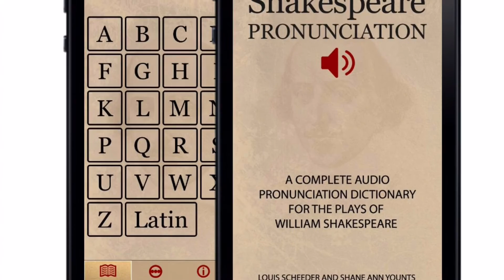Shakespeare Pronunciation App Damosella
Here's an example of one of the words in the Shakespeare Pronunciation app.